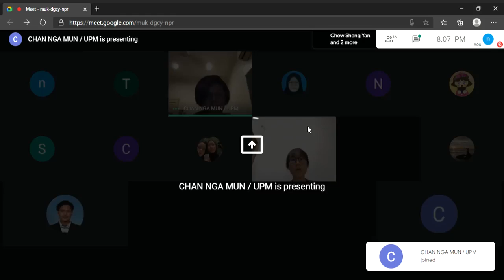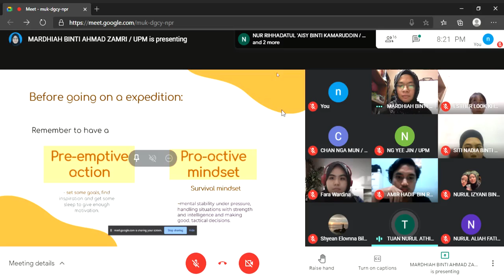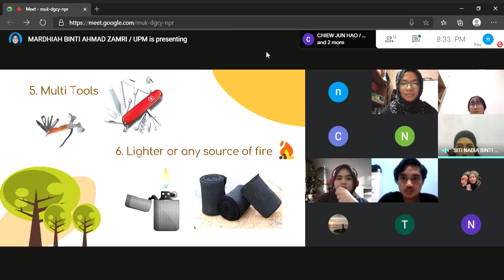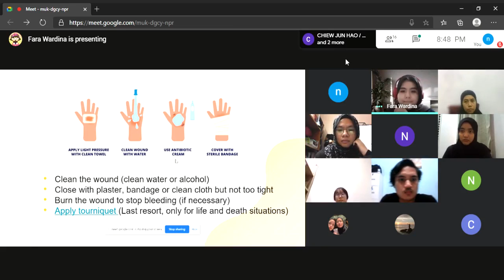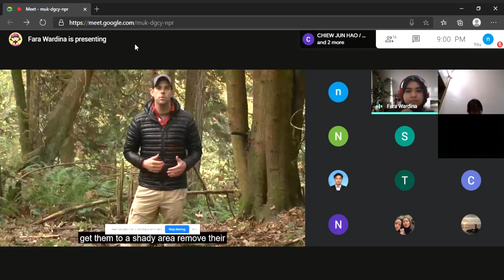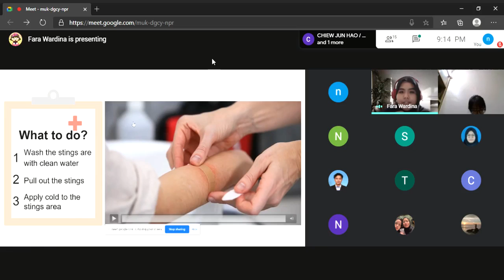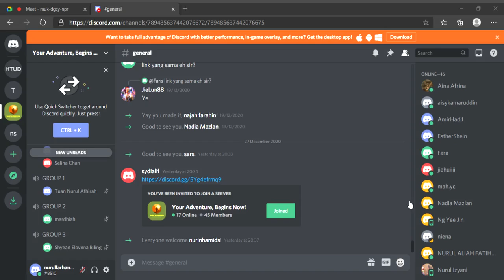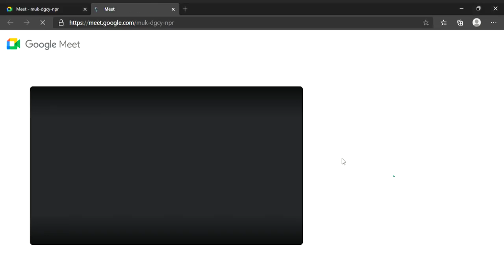Test Run SG1 part 1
SG #1 TEST RUN

Agenda:-
1. Lesson (Google Meet)
2. Games (Discord)